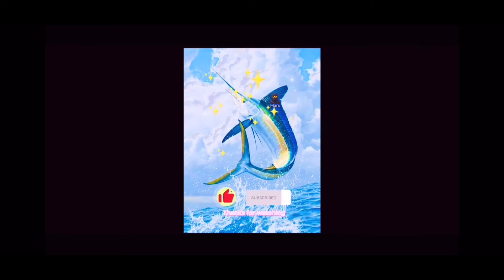巨物釣場，原來可以釣到？